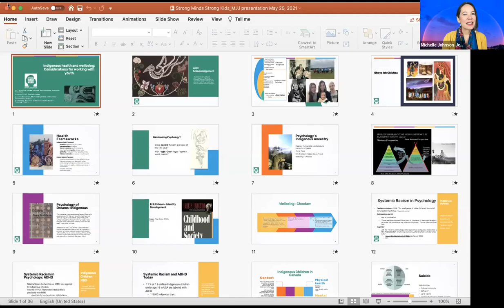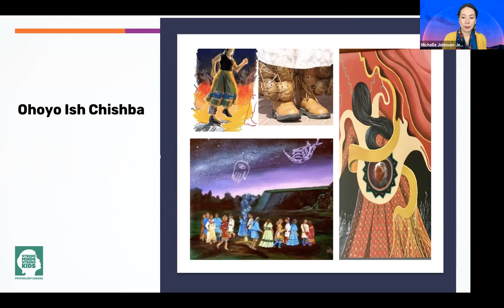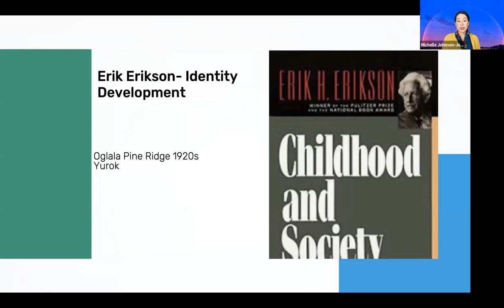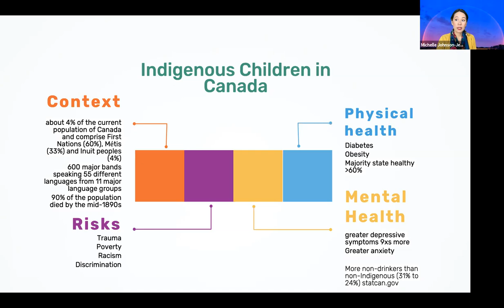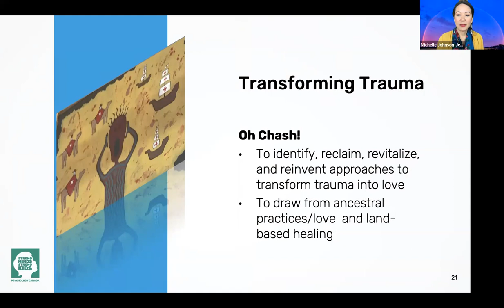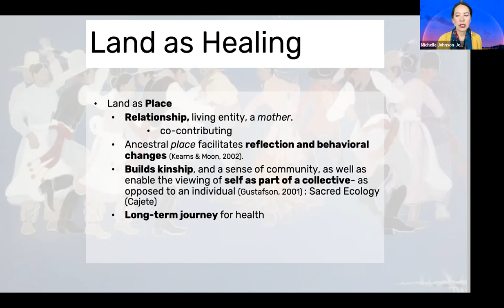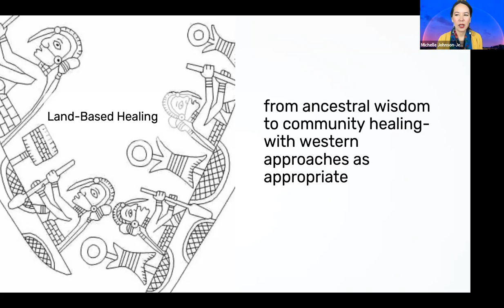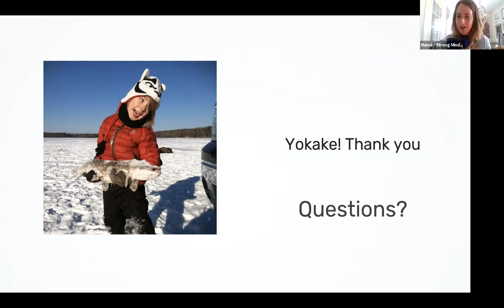Indigenous health and wellbeing: Considerations for working with youth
This webinar will provide an overview of Indigenous health and wellbeing in Canada and factors that increase mental health risks. Culturally appropriate healing methods will be discussed with a special emphasis on land-based healing.